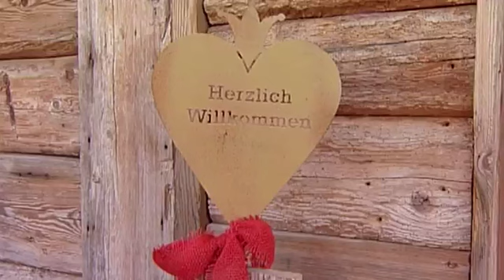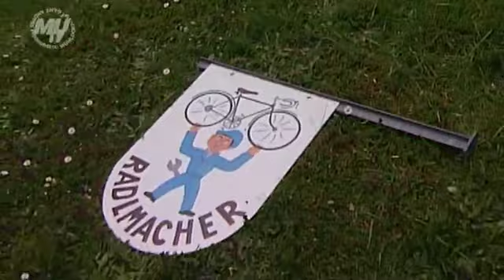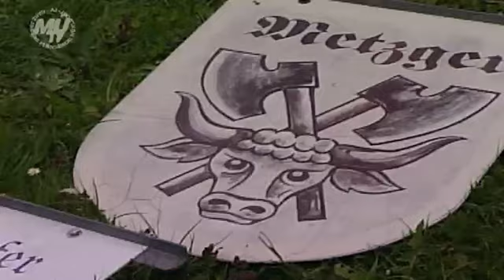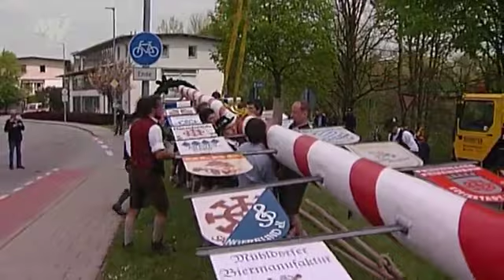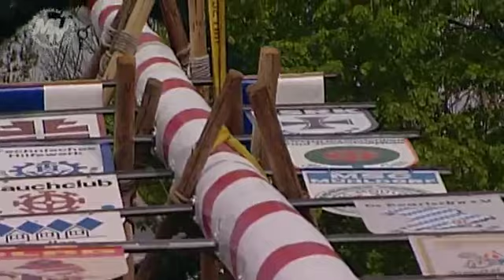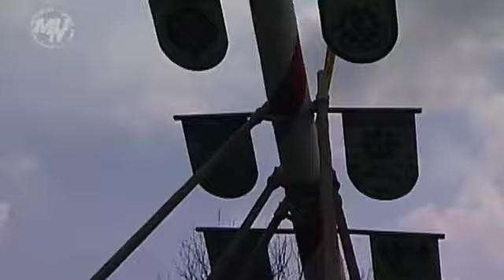Ein rot-weisser Maibaum für Mühldorf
Als einzige Stadt hat Mühldorf einen rot-weissen Maibaum während alle anderen weiß-blau sind. Das hat einen besonderen Grund.